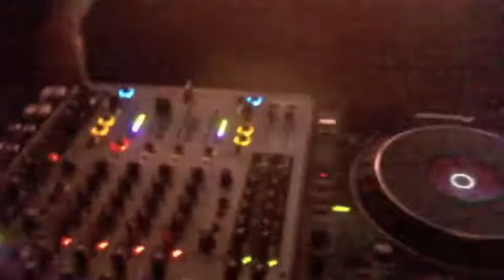Beaner - Cute Poznań [14.01.2012]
Beaner from Bar25 playing in Cute
Venue: Cute
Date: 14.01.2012